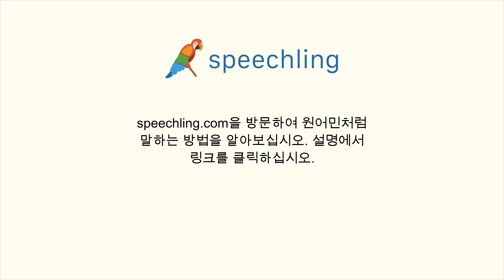중국어(간체)로 "얼마를 드리면 될까요?" 말하는 법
남자 목소리 :
我欠你多少钱？

여성 목소리 :
我欠你多少钱？

남성 음성 번역 :
얼마를 드리면 될까요?